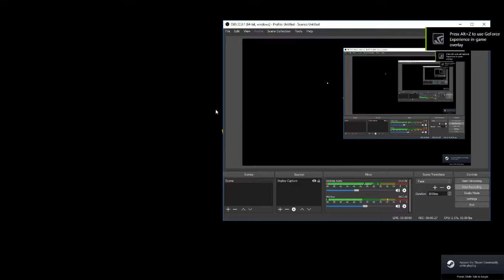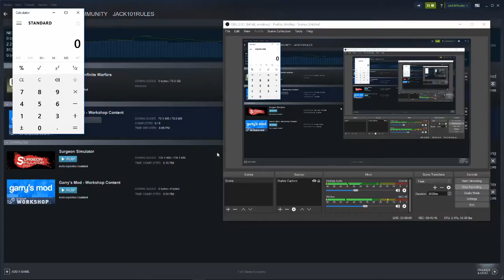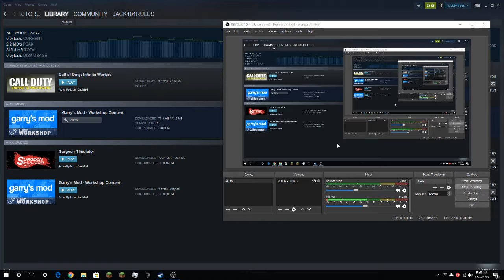Surgen Simulator#1 - Rage and Organs